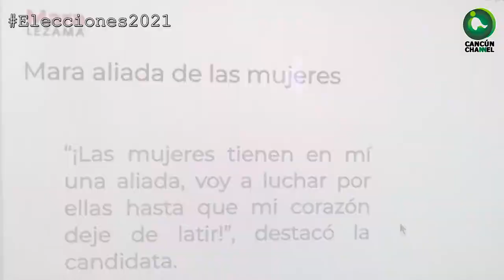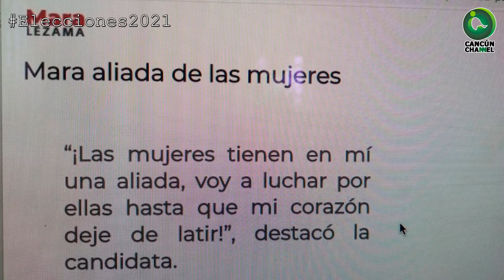“LAS MUJERES TIENEN EN MI UNA ALIADA”, DICE MARA… Y ESA NOCHE DEL 9N, ¿SE OLVIDÓ?